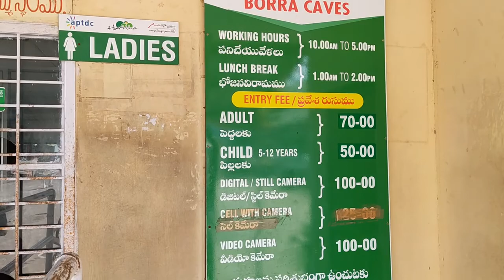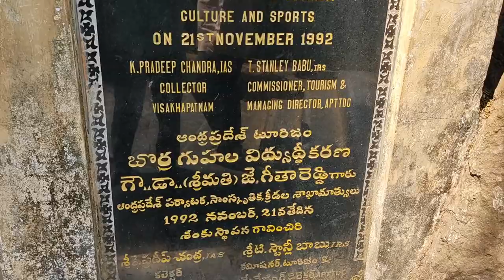BORRA CAVES TRIP - போரா கேவ்ஸ் ட்ரிப் 2021, அரக்கு வேலி பயணம் ஆந்திரப் பிரதேசம்